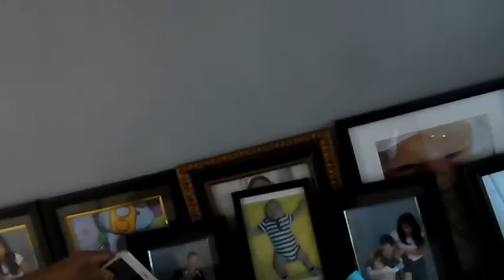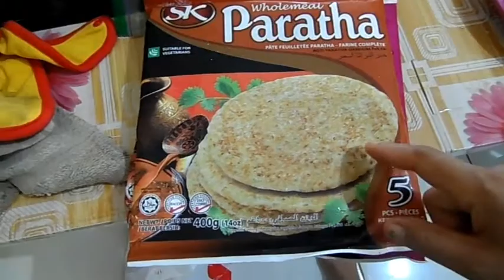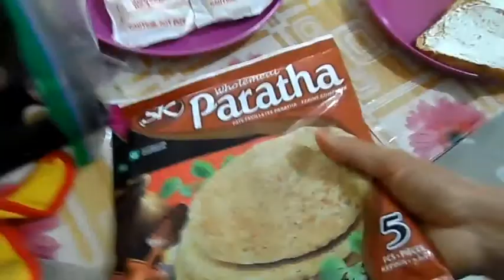vlog#29:Family Shay province life,nag breakfast/tinapos ang leafy pag chop/pakain Lincoln.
Our daily life routine province life.Ang video na ito ay karugtong sa nauna ko ng mga videos.